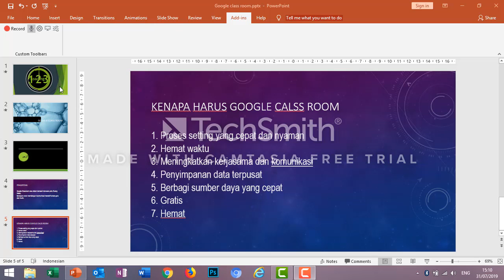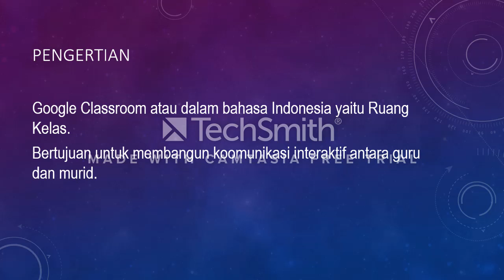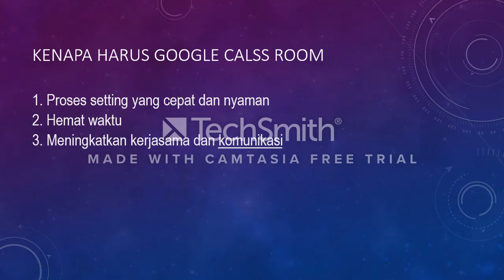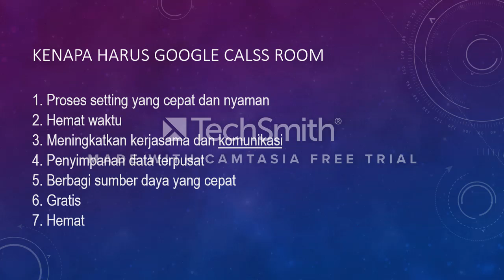GOOGLE CLASS ROOM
Mengumpulkan dan mengelola tugas dengan mudah